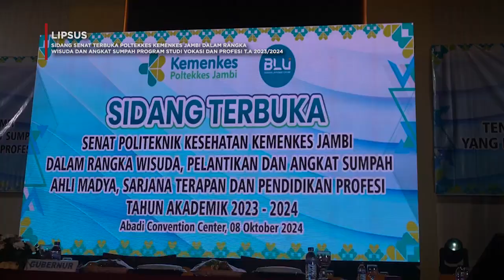LIPSUS SIDANG SENAT TERBUKA POLTEKKES KEMENKES JAMBI || SEGMENT 1